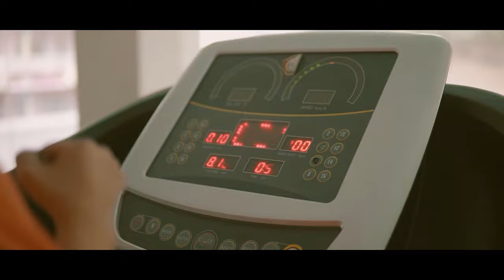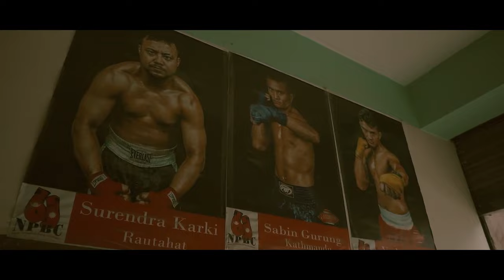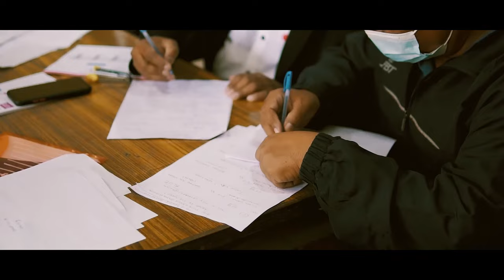100 hours of boxing feat. Max Basnet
One of the most exciting things that I have tried is boxing, was never into sports growing up so this definitely was quite an experience. If you don't like hitting the gym for fitness..just like me, you can opt for some kind of sport that will ensure you to move n sweat it out. I can guarantee you, the outcome would be a fresh mind, great looking body, and ample energy.

Thank you Max Basnet for agreeing on this. Max Basnet is a Pride of our country. He is 14 times national gold champion, 4 times best player  Maharashtra champion, Mumbai inter-club best player, and also a Japan champion. Getting to learn from the champion himself is a memory that I will always cherish.
Enjoy this 100 hours of Boxing vlog.

Camera / Edit : Sanjit K ghising
Location : Hardik Fitness Club , MaxX boxing promotion